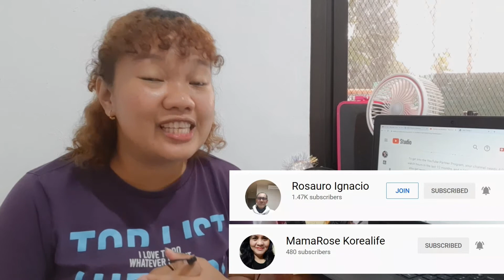REACHED MY 4K WATCH HOURS | Vlog#19